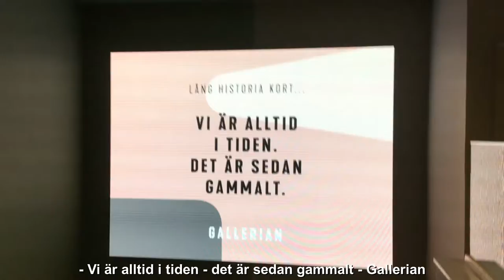Gallerian Shopping-Center, Stockholm i december. Text. Subtitles.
Gallerian Shopping-Center, Stockholm i december. Undertexter.
Gallerian Mall Shopping-Center, Stockholm in December. Subtitles.
Gallerian Shopping-Center, Stockholm im Dezember. Untertitel.
Centre commercial Gallerian, Stockholm en décembre. Les sous-titres.
Gallerian Shopping-Center, Stockholm i december. Undertekster.
Gallerian Shopping-Center, Stockholm i desember. Undertekster.
Gallerian Shopping-Center, Tukholma joulukuussa. Tekstitykset.